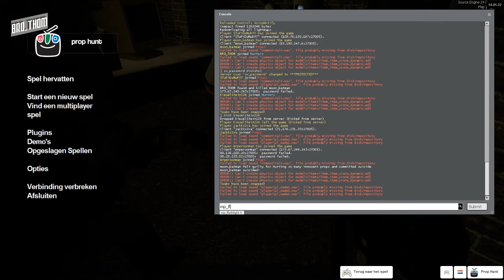Level 2 Interrogation (Garry's Mod Prop Hunt) #2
In this episode we'll try to increase our interrogation level to level two! Holy shit.